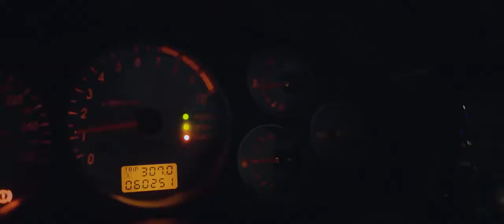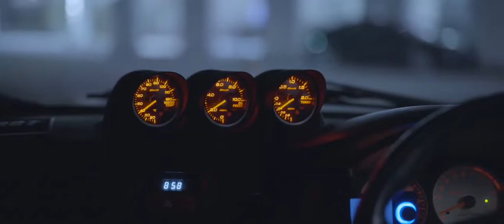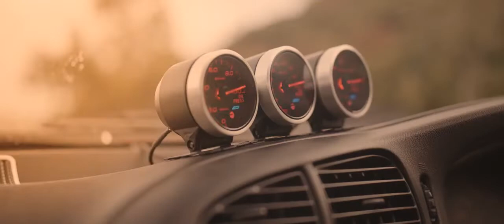Evolution 6.5 Tommi Makinen Edition & Evolution 9 Mitsubishi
Racing | 4K
TILT YOUR PHONE FOR THE BEST EXPERIENCE!
It was amazing to have the chance to feature these two beauties. An Evolution 6.5 Tommi Makinen Edition and an Evolution 9 Mitsubishi Racing.